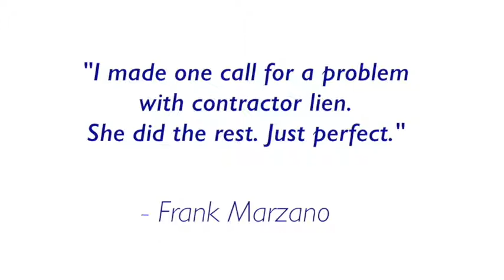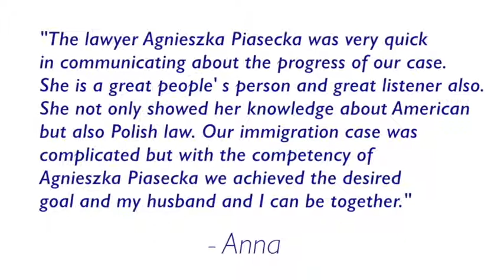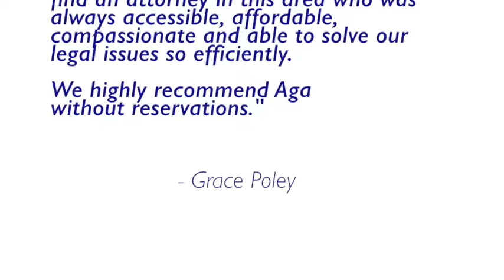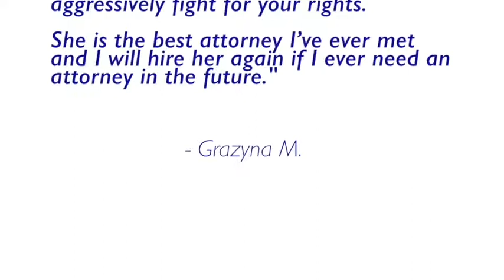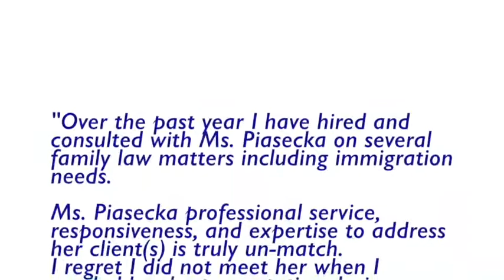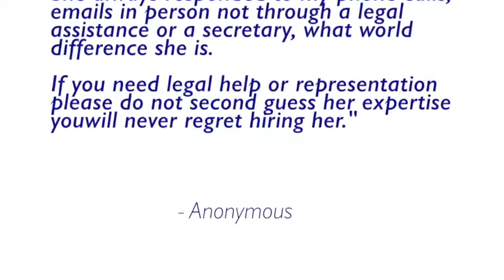Agnieszka Piasecka Client Reviews 09/04/2018